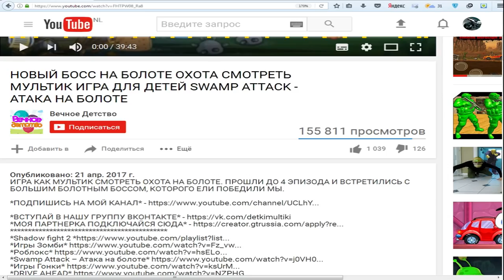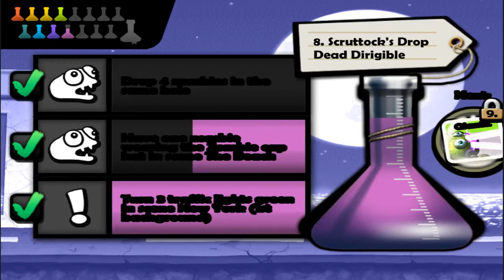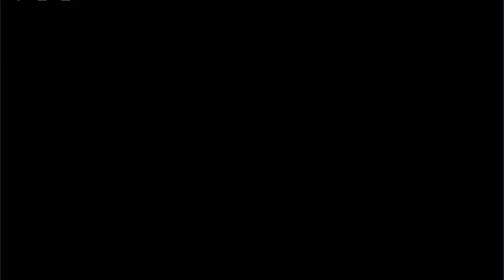Zombie Tsunami #8 Игровой мультик для детей про зомби, машины, вертолеты, бомбы и другие препятствия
Бегаем зомбиками, кусаем других людей чтобы они тоже стали зомби и бежим волной зомби проходим уровни. Полное прохождение игры зомби цунами (Zombie Tsunami)